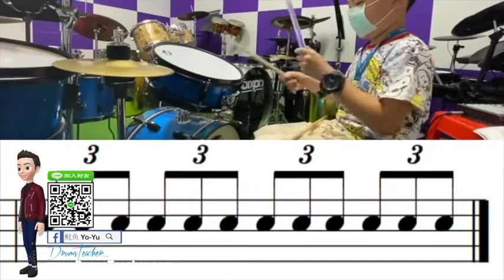【爵士鼓手魷魚kEN®】🥁🎼DrumsTeacher.com™🎶表演.課程 (2020-05🎵爵士鼓學員；幼兒班.學生班.成人班 音樂打擊樂器團體課程) Drum SparxStix